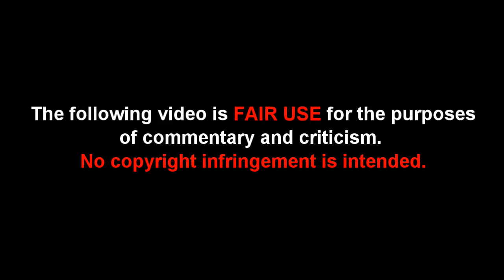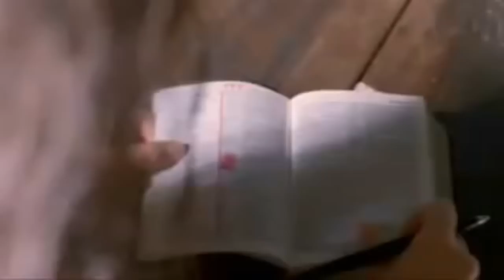Top 10 Anti-Religion Moments From TV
All videos written, presented and owned by Andre Oliver.